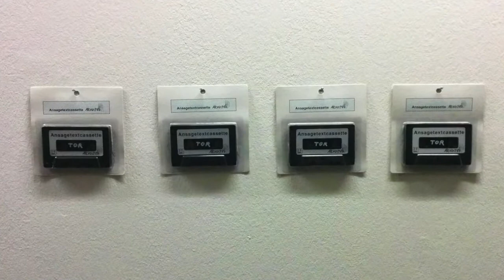90 MINUTES. ONE GAME. ONE ARTWORK. Nikolai Vogel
Live Art Performance during the Soccer World Championship at Gallery Robert Weber. 16. Juli 2014 Germany - Portugal